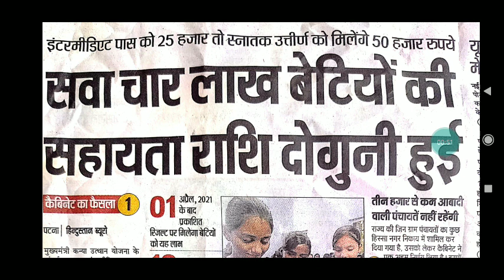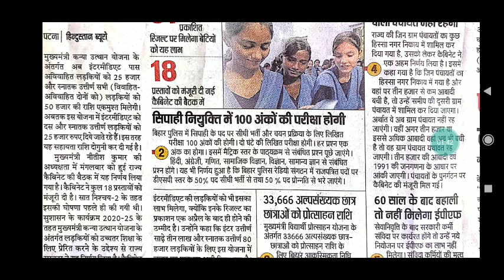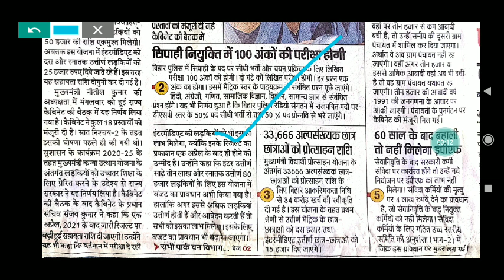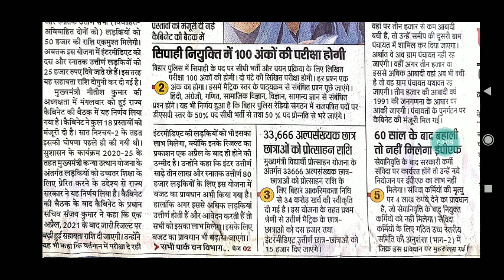बिहार Inter/Graduation Pass Scholarship की राशि हुआ दोगुना|Bihar ScholarshipयोजनाKanya utthan yojana